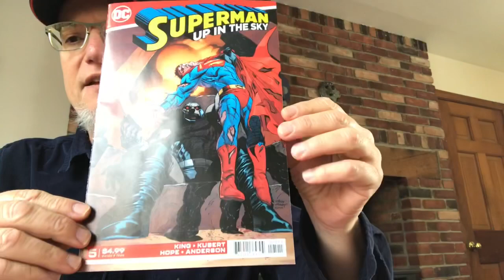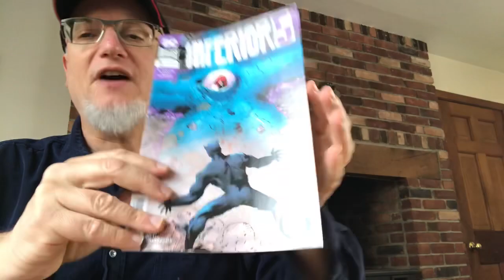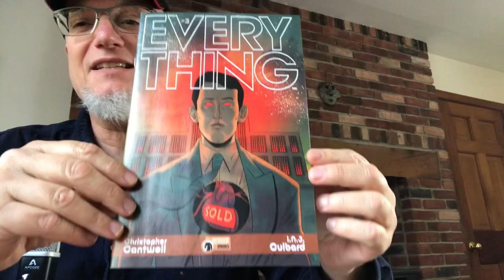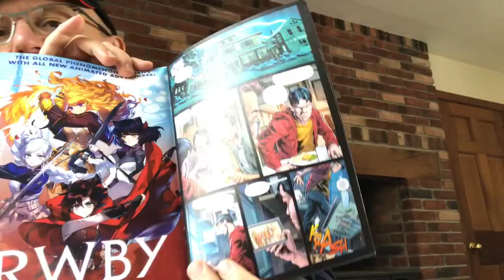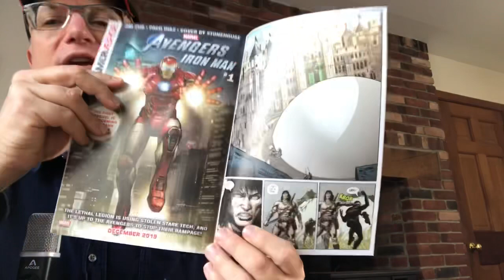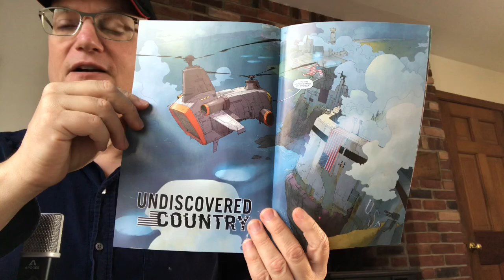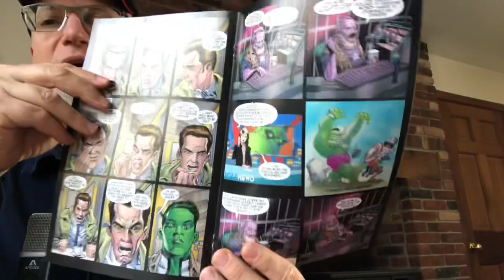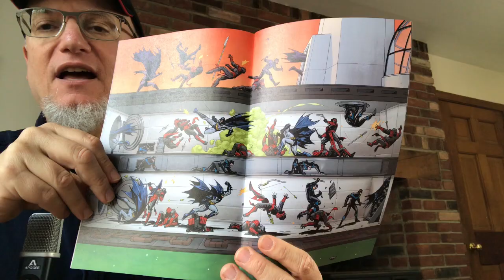Comic Book Thoughts...3000 miles late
Savage Avengers #7 Spoiler Ahead: I unthinkingly spoiled the end of the Savage Avengers issue--so if you're planning to read that one, skip ahead when I hold up that comic. The spoiler comes at the 13:46 mark and lasts through to 14:43.

Giving my thoughts on new comics from two weeks ago (Weds Nov. 6th)

This video should be considered PG: aimed at adult comic book readers and collectors.